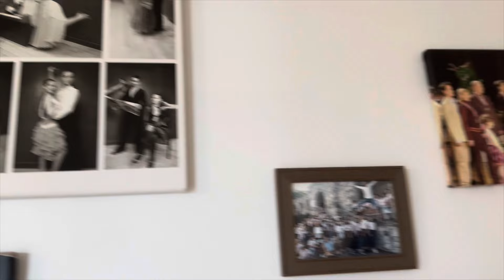Vlog 🤗 Ale mi powiedział 😩😤 No to już chyba ten czas 💉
Hejka kochani 🤗
W dzisiejszym vlogu akcja biorezonans, tańce i ciąg dalszy mojej batalii o zdrowie 🤗

No i Ryszard, który nie wie kiedy ma się ugryźć w język 😜

Miłego oglądania 😁